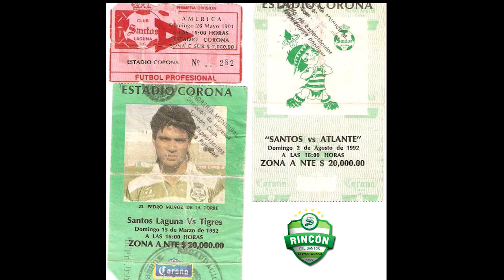Rincón del Santos - Vídeo 36 Aniversario - El Equipo de Todos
Vídeo Musical con recuerdos del Santos Laguna en su 36 Aniversario, con la canción "El Equipo de Todos".